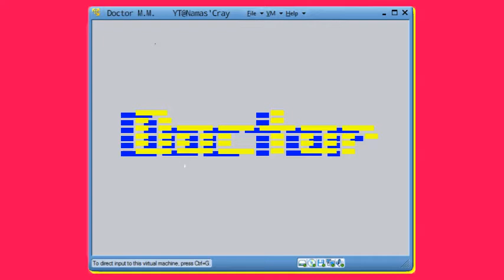« Doctor [OCs] » (But nearly finished + Happy Birthday to me)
I lost motivation towards the end, sorry 😂